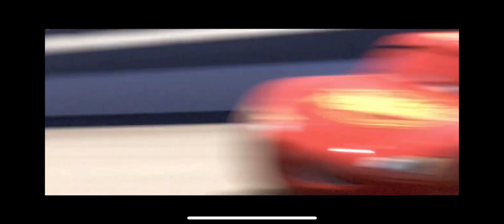Cars Rusteze Commercial